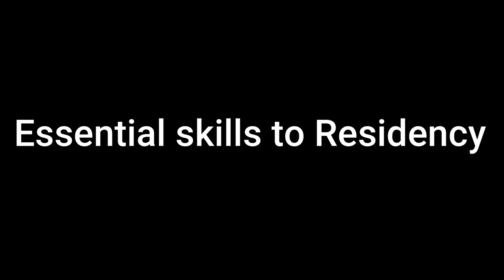Essential skills to Residency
See you ppl in another video